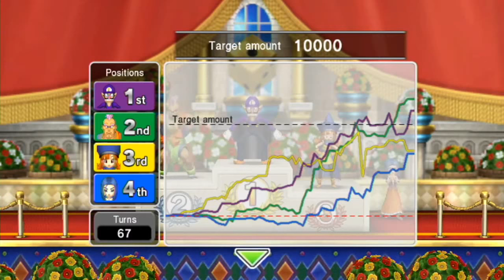WALUIGI GETS HIS DEGREE | TLLB MOMENTS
I HAVE TAKEN DOWN A GOD. WAHHHHHH

Personal Links

FruitBasket (Preston)
N/A

Chef (Wil)
N/A